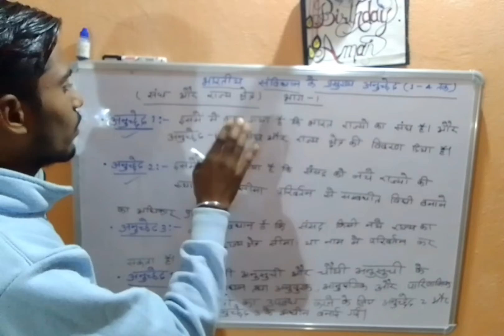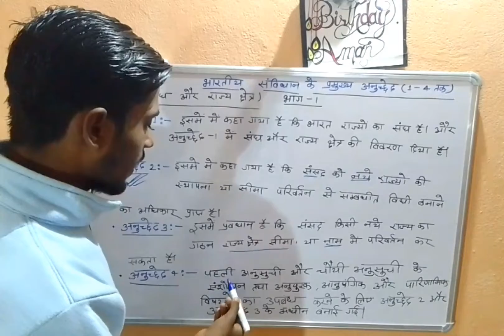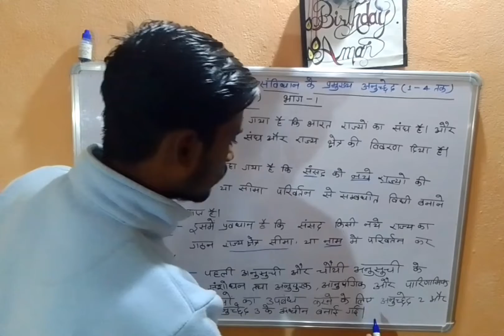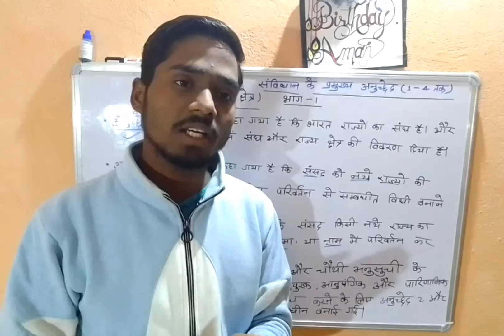@samvidan(anuchhed 1 se 4) bhag:-2!! अनुच्छेद 1 से 4 तक!!🔥 (class 2)jpsc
@samvidan(anuchhed 1 se 4) bhag:-2!! अनुच्छेद 1 से 4 तक!!💥🔥jpsc
pdf linke

@ aise kon Rashtrapati the jo unmarried the 🤔🔥aman
plz support friend
😭🙏🙏🙏🔥🤔❤️🎉🤔🥺☹️🥺🌞🥺🌞🥺🥺🤔😄😂🤔l